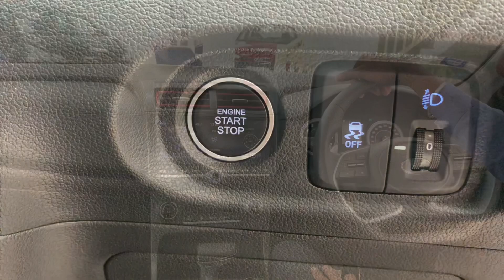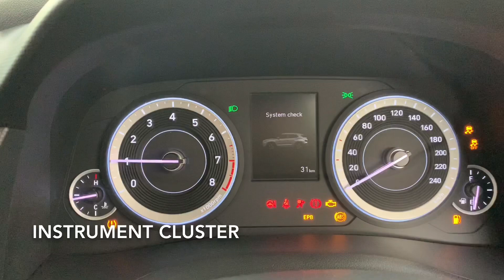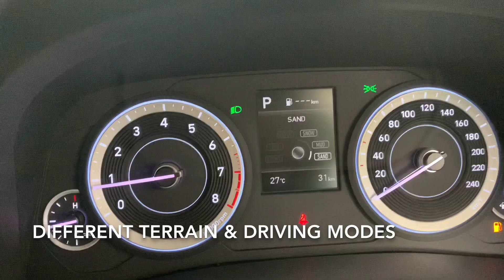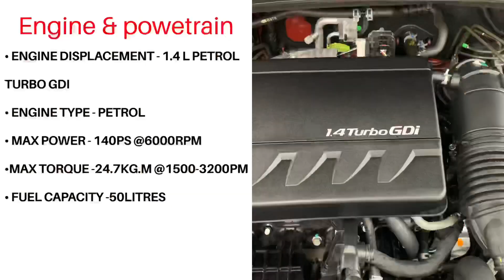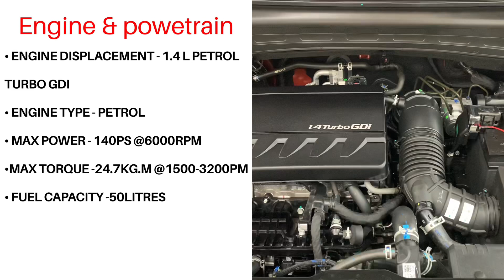2021 Hyundai creta 1.4L turbo GDi petrol DCT|SX Dual tone variant|detailed walkaround|in Hindi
Ex-showroom - 16.16lakhs
Lava orange dual tone color
Creta turbo SX comes with 2airbags *

The Ultimate SUV.
With a breathtakingly beautiful and edgy design, the All New CRETA has been crafted to command respect. The bold exterior and the new masculine stance will set you apart from every other SUV on the road.
Smoothly creased hood lines and a voluminous bumper make a dramatic first impression.
Next gen imposing Triple slat hexagonal chrome grille, reminiscent of an aircraft, not only looks regal, but allows for dynamic driving.

Location- Trident Hyundai# no 9 Before Leela palace, HAL Old Airport Rd, Kodihalli, Bengaluru, Karnataka 560038
For further showroom related queries contact - Mr.kripal 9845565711